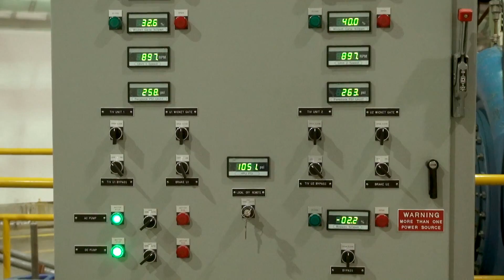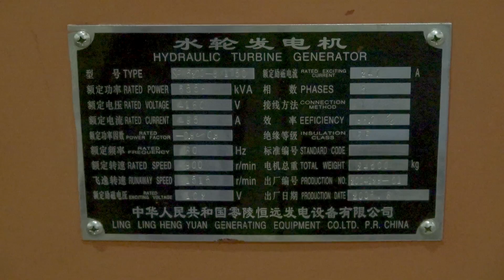105. Judith Sayers, First Nation run of river hydro trailblazer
Judith Sayers is the former chief of the Hupacasath First Nation on the west coast of Vancouver Island near Port Alberni. When she was chief she negotiated the construction of a 6.5 megawatt run of river project that met high environmental standards and ensured the First Nation had a majority ownership stake.